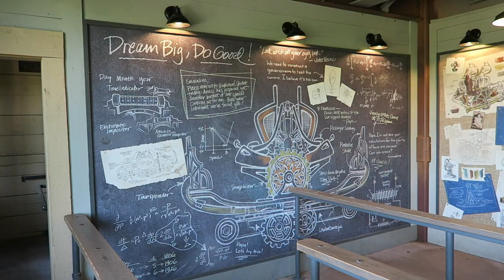Time Traveler Off-Ride Footage, Silver Dollar City Mack Spinning Coaster | Non-Copyright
Time Traveler at Silver Dollar City was the world's first Mack extreme spinning coaster and it was a revolutionary ride.  When it opened, Time Traveler was the world's tallest, fastest, and steepest complete circuit spinning roller coaster.  Add in two launches and three inversions, and you have one of the best spinning coasters in the world.